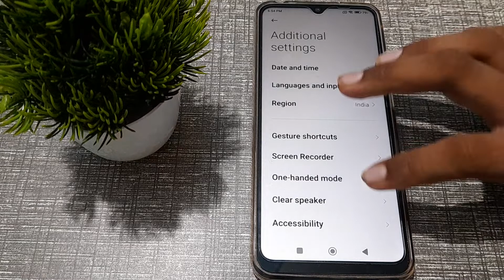how to on Clear speaker settings in redmi Note 10A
how to on clear speaker in redmi note 10a phone|
on clear speaker in  redmi note 10a|  clear speaker ko kaise on  kare redmi note 10a phone |
redmi note 10a phone main clear speaker kare|  clear speaker on kare  in redmi note 10a